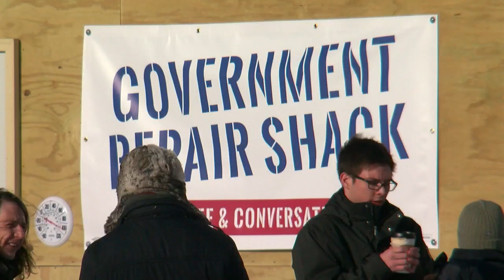Fmr. News Anchor Michelle Lee To Run For MN's 8th District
Another DFL candidate – a former news anchor -- has entered the Congressional race for Minnesota's eighth district. (1:08)
WCCO This Morning - Feb. 19, 2018